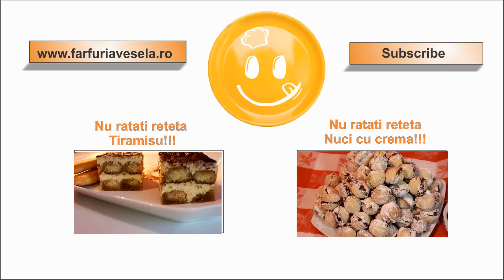Prajitura cu piscoturi si foi de napolitane | Farfuria vesela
Un desert rapid, pregatit cu budinca de ciocolata de la reteta anterioara.
Reteta scrisa o gasiti aici